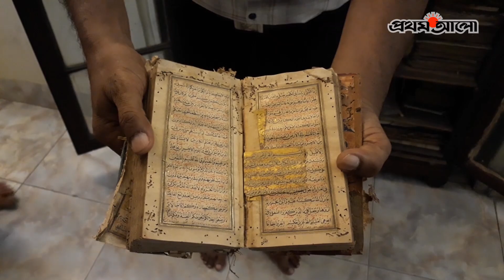‘ইমরান’স হেরিটেজ হোম’ : ঐতিহ্যর সঙ্গে রসনাবিলাস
আর্মেনীয় স্থাপত্যরীতিতে নির্মিত দেড় শ বছরের বেশি বয়সী বাড়িটি পাড়ার লোকের কাছে পরিচিত ‘সাহেব বাড়ি’ নামে। অনেকে বলেন ‘জমিদার বাড়ি’।  ইতিহাস আর ঐতিহ্যের উপকরণ ছড়ানো এই বাড়ির লোকেদের আতিথেয়তার সুনাম বহু যুগের। সেই ধারাবাহিকতায় ঐতিহ্য দর্শনের সুযোগ আর পারিবারিক আবহে রকমারি ঢাকাই খাবারের স্বাদ দিতে বাড়ির একাংশে চালু হয়েছে ব্যতিক্রমী এক রেস্তোরাঁ। নাম ‘ইমরান’স হেরিটেজ হোম’।